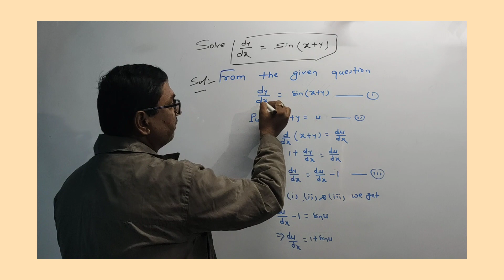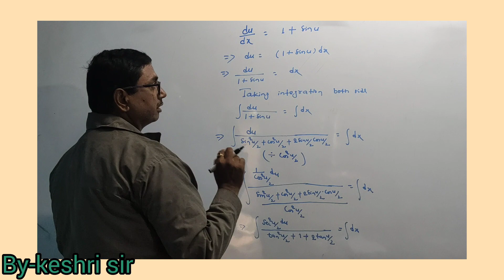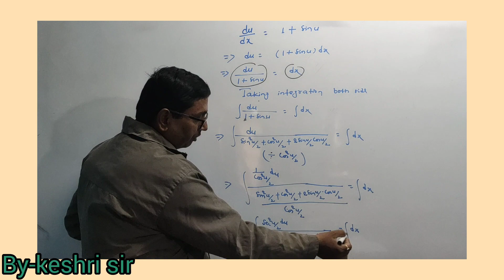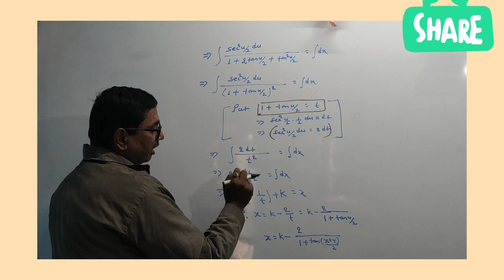Solve dy/dx = sin( x + y )